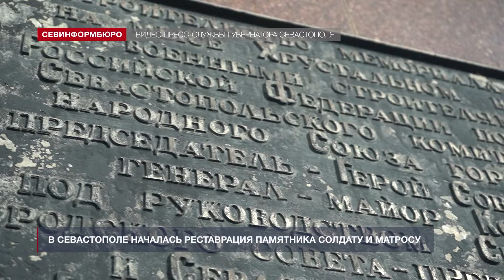В Севастополе началась реставрация памятника Солдату и Матросу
На мысе Хрустальном началась реставрация монумента Героическим защитникам Севастополя в 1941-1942 годах. По словам градоначальника, реставраторам предстоит обновить облицовку памятника, очистить металлические фигуры Солдата и Матроса, заменить нарушающие технологию элементы. Также будут отремонтированы композиция «Вечный огонь», смотровая площадка и ограждение. Реставрацию доверили севастопольским специалистам, подчеркнул губернатор.